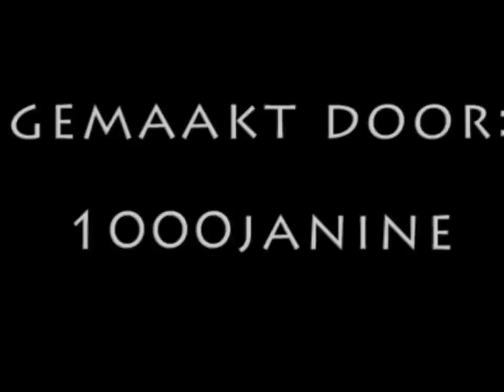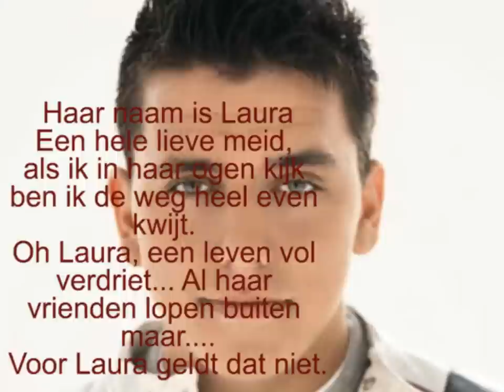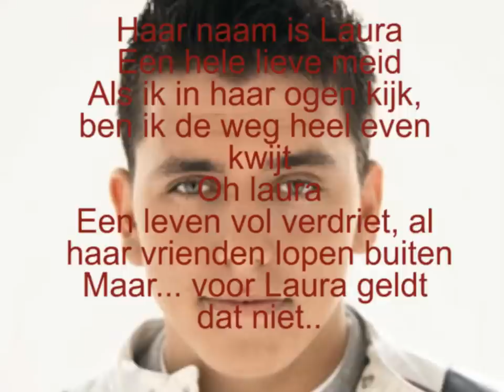Jan Smit - Laura (Met Tekst)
Jan Smit met het nummer, Laura. Leuk? Kijk ook eens op mijn kanaal voor
meer filmpjes met tekst. 1000janine